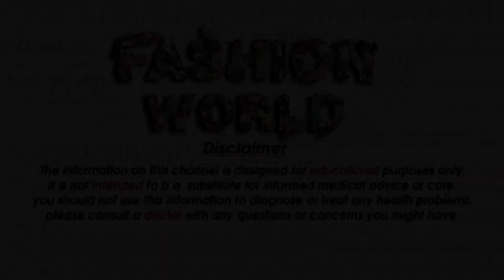New Stylish Silk Saree Designs 2020 Top Bridal Saree Collection